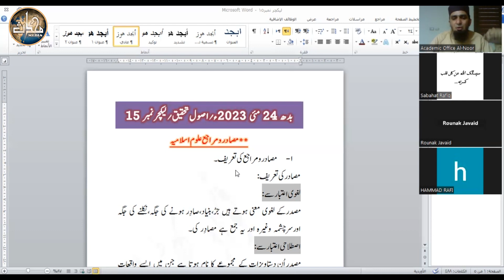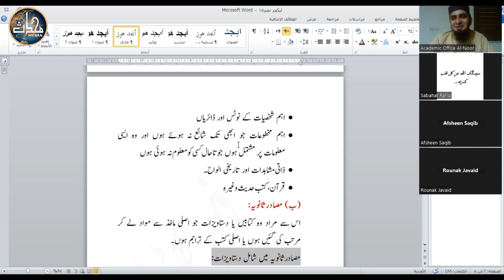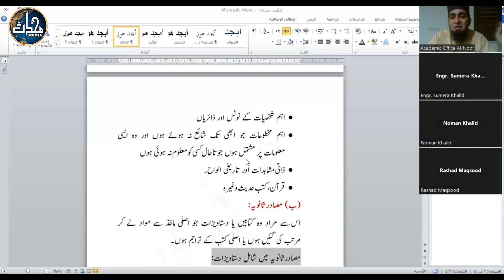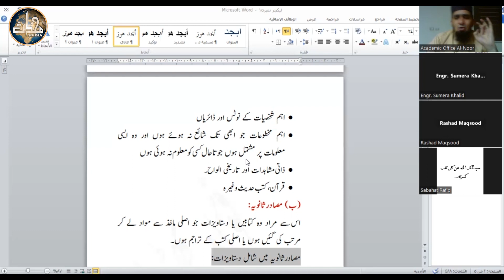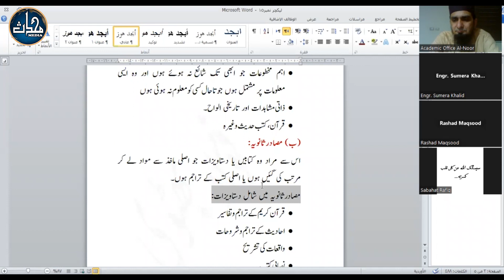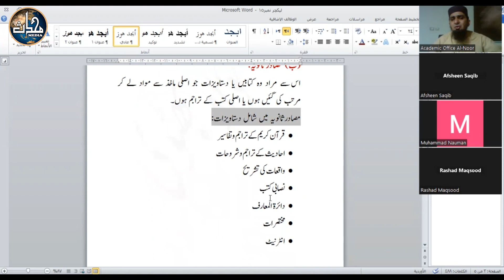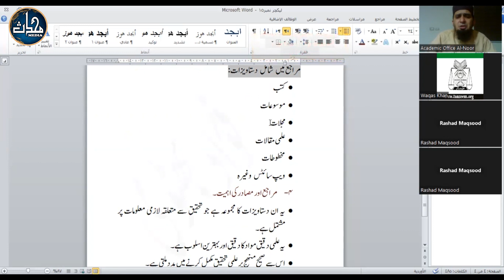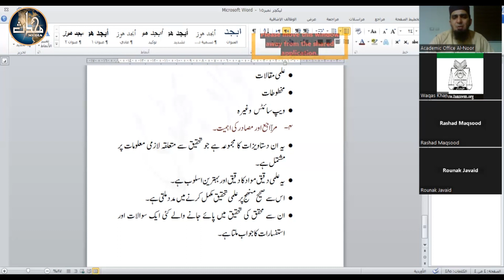LDN Principles of Research / Islamic Sources (Sem 7) | Lecture 15